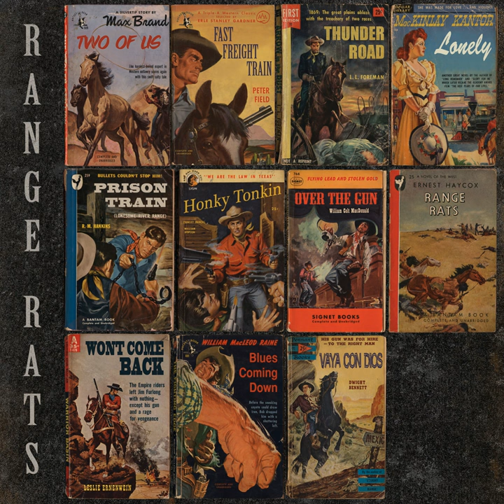Won't Come Back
Won't Come Back · Range Rats

Range Rats

Writer: Fred Cole